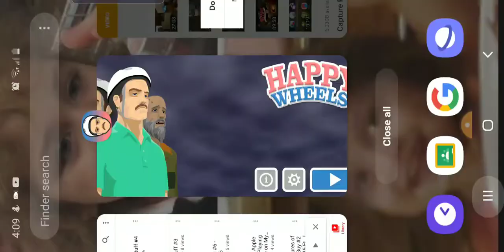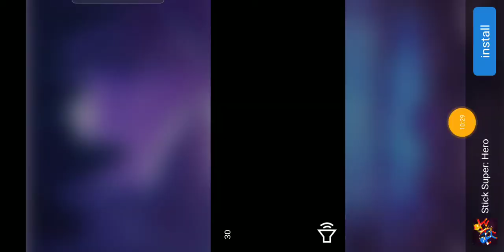Happy Happy #1 Playing Every Game on My Phone #4